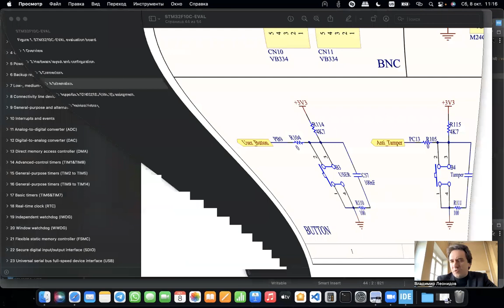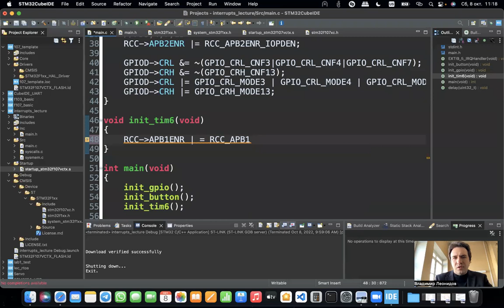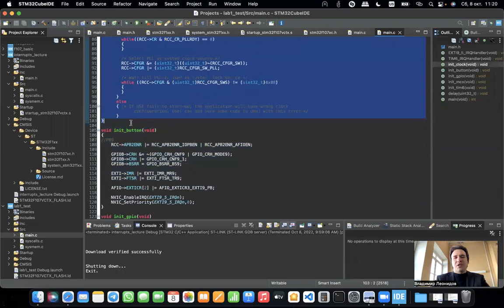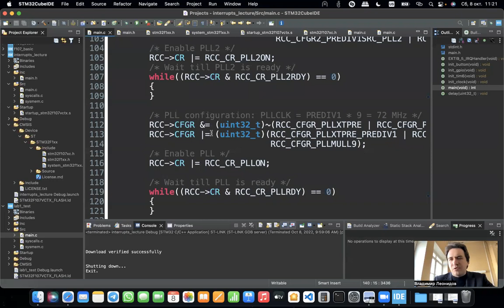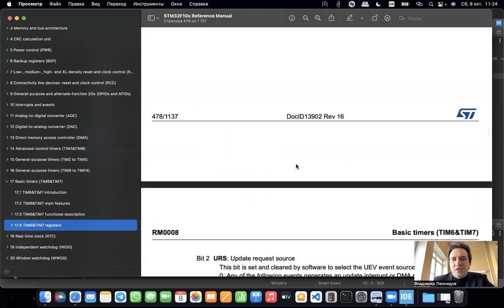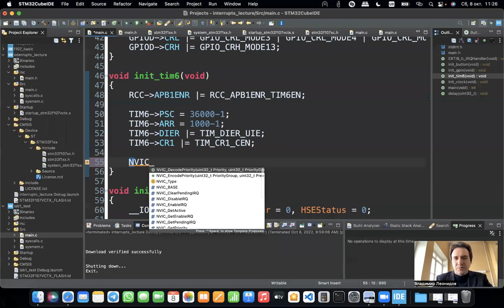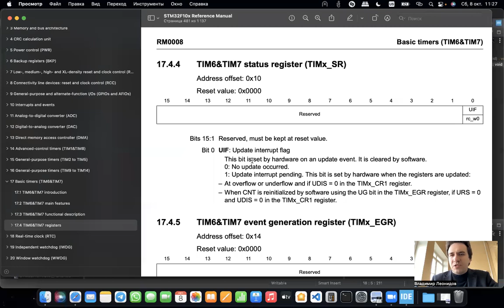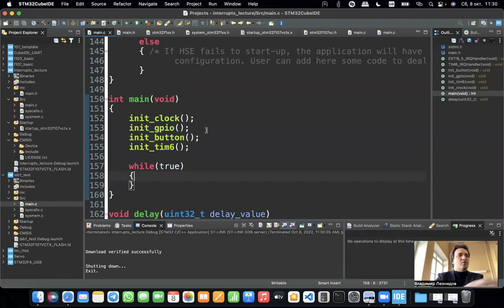Разработка проекта на базе CMSIS в SM32 CubeIDE - Прерывания - часть 2: базовый таймер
Пример обработки прерывания от базового таймера STM32